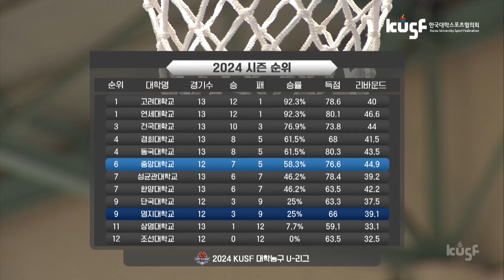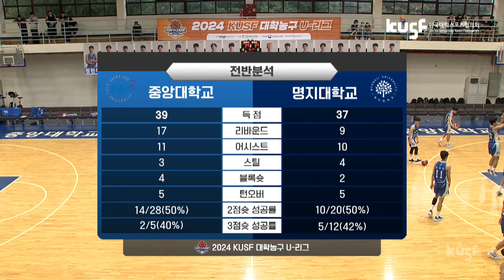[하이라이트] 중앙대 vs 명지대(9.26) I 2024 KUSF 대학농구 U-리그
✅ 중앙대 vs 명지대 / 중앙대학교 체육관

✅ KUSF 채널 확인하고 정보를 받아가세요!!

✅ 2024 KUSF 대학스포츠 U-리그 슬로건
"PLAY : 너를 들려줘"

* KUSF SPORT 채널의 모든 영상은 한국대학스포츠협의회의 자산으로, 본 콘텐츠를 무단 복제, 도용하거나 상업적으로 이용하는 행위는 금지되며 이를 위반할 경우 관련법에 의거 법적 처벌을 받을 수 있음을 알려드립니다.